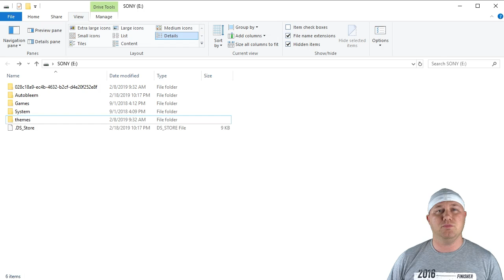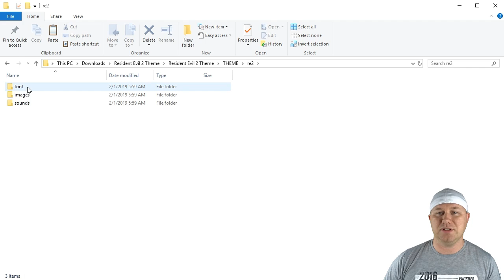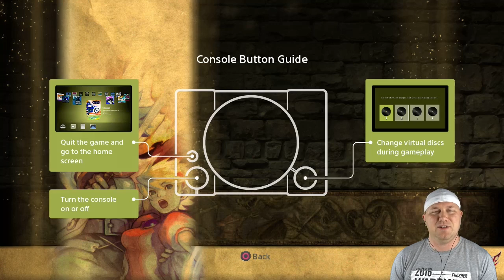How to change your Playstation Classic Theme with Autobleem (Tutorial + Showcase)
I love this stuff! Autobleem makes it really easy to turn your basic Playstation Classic Menu theme into something a little more interesting. Great job to all the authors of these themes and to the Autobleem guys for making the process so simple.

Themes Included (Say thank you to the authors!)